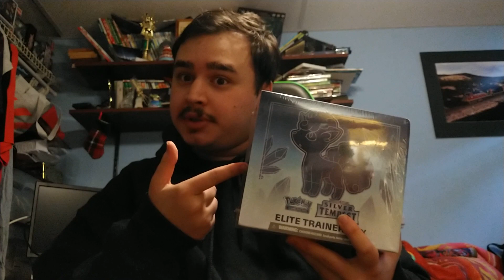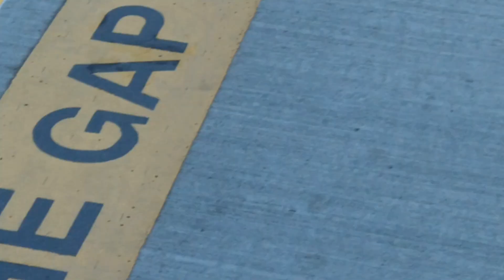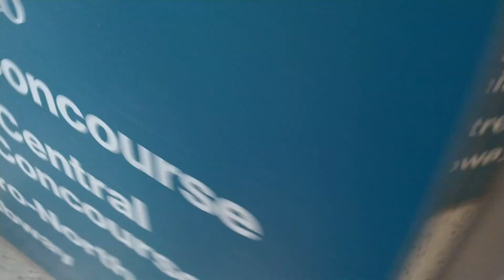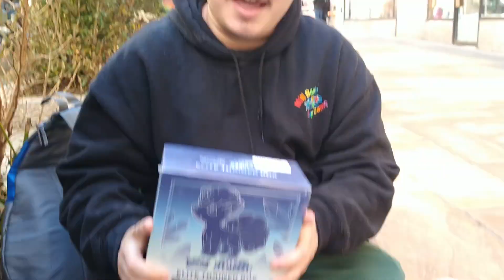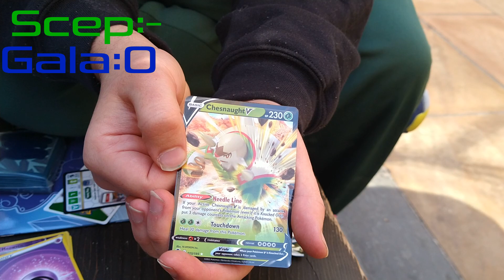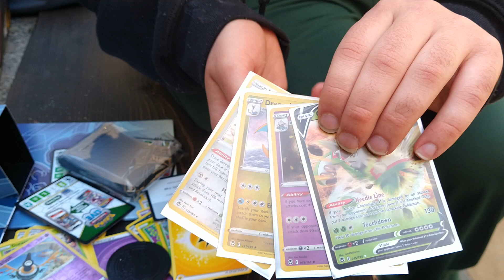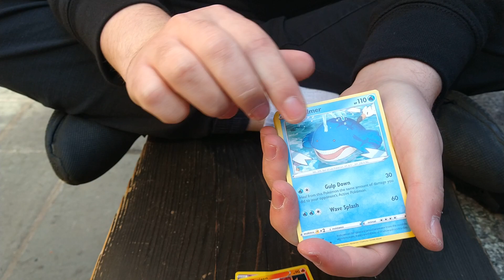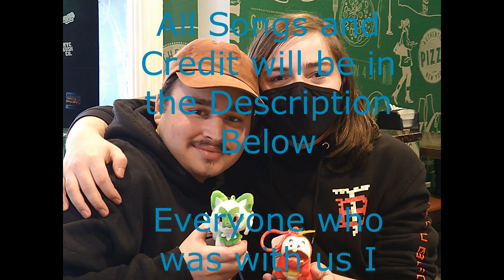Vlogging in the city with Card Battles all around!!!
This is finally it! The Video I have been working on since March is finally ready!!! This is a very special video I did back on March 26,2023. After much editing and much trying to get motivation, it is finally done!!! I hope you guys enjoy it!!

Thank you to @Gala1D for being on this video!!! You are truly one of my bestest friends in the world. Yes I know I call him Galaregon in the video but this video was made before his channel change.

All the music in this video is not mine and all credit is to be given to their original sources.

Clock Towers Beneath the Sea- Hat in Time: Composed by: Pascal Michael Stiefel. Extended Version by @SongOfSoaring

Title- Mario and Luigi Partners in Time: Composer: Yoko Shimomura. Upload by @RadiatorRampardos

Simple Twister By Anders Baldwin, Brady Hoffman, Alice Shelton, Luke Barker, Ruby Terry

🎵 Cover by Luke Pickman --   @InstrumentManiac

New Super Mario Bros - Overworld [Remix] By @qumumusic

Vs Rival- Pokemon Black and White: Composed by: Shota Kageyama, Go Ichinose, Hitomi Sato, Junichi Masuda, and Minako Adachi. Extended by @OfficialVGMArchive

Vs Elite Four- Pokemon Black and White: Composed by: Shota Kageyama, Go Ichinose, Hitomi Sato, Junichi Masuda, and Minako Adachi. Extended by @AacroXtensions

(Trainer) - Pokémon Scarlet and Violet OST (Gamerip): Posted By: Video Game Music Resources

Uploaded by: @Mustang150y

I know that is a long list but I am only doing this so that way I won't get in trouble with anyone. Anyway, I hope you all enjoy the video.